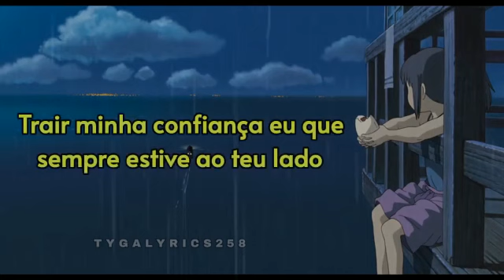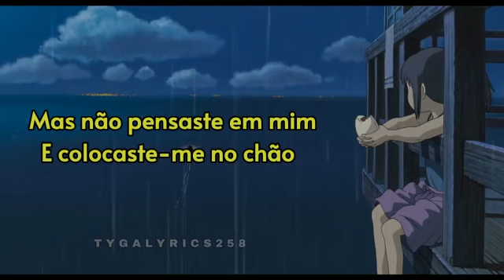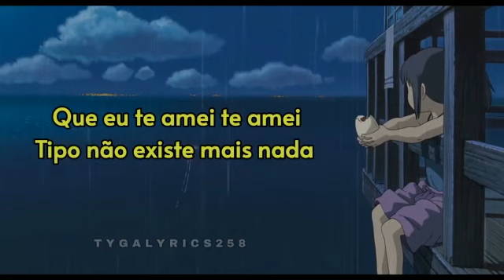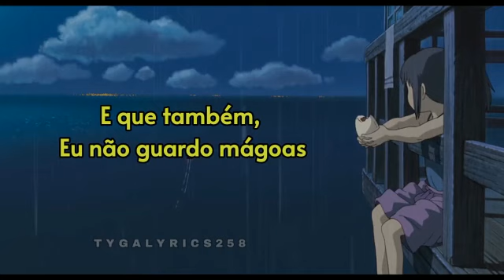Yuran Hotback - Antes de ir (Letra)